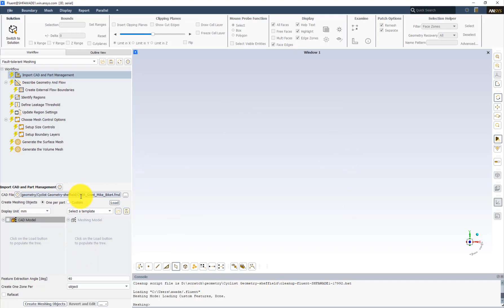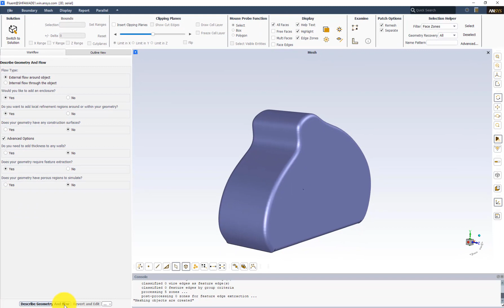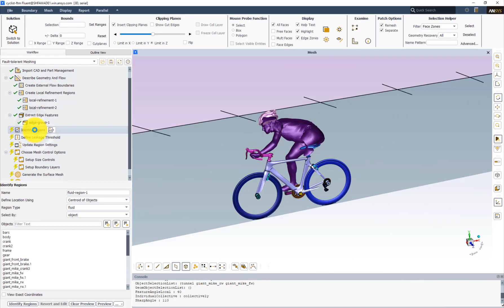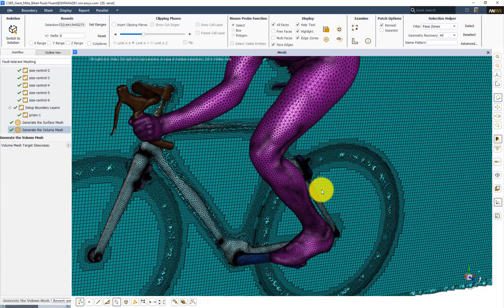Ansys Fluent's Task-Based Fault-Tolerant Workflow Speeds Meshing Dirty Geometry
ANSYS Fluent includes a task-based, fault-tolerant workflow that simplifies and speeds meshing for non-watertight, dirty geometries. Watch how the mesh wrapper seals leakages and imperfections, while eliminating most of the manual patching and repairing of the geometry. (Cyclist geometry courtesy of Centre for Sports Engineering Research, Sheffield Hallam University.)